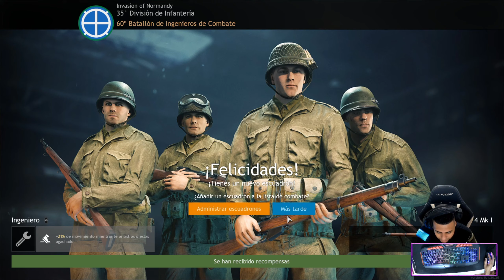ENLISTED INVACION A NORMANDIA EP2